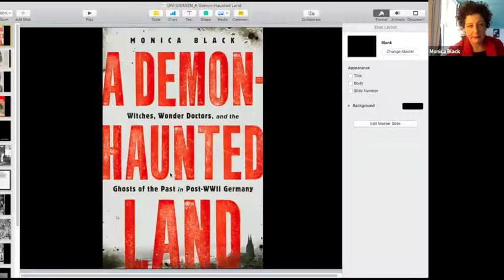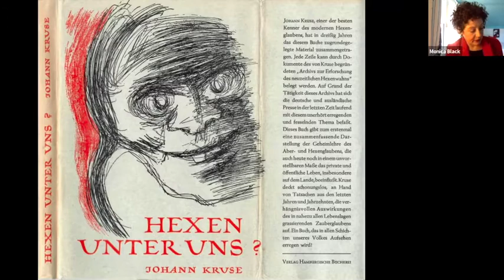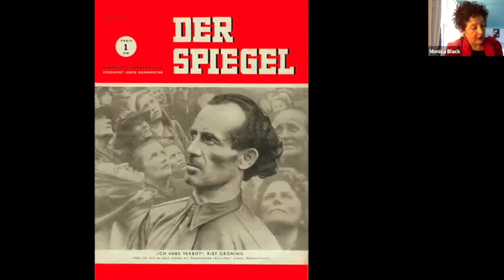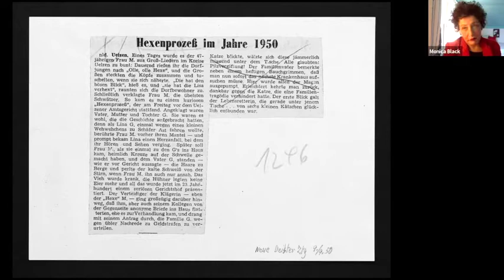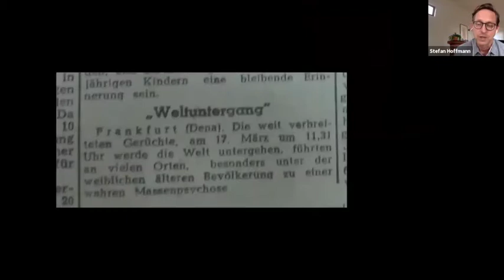A Demon Haunted Land Witches, Wonder Doctors, and the Ghosts of the Past in Post WWII Germany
A series of supernatural eruptions convulsed West Germany in the decades immediately following WWII and the defeat of National Socialism. In her talk A Demon-Haunted Land, Monica Black takes a cultural and anthropological approach to examining these largely forgotten events, yielding a psychological snapshot of a society whose most uncanny aspect may in some sense have been its quick reestablishment of “normalcy” after genocide.

Monica Black is Associate Professor of History at the University of Tennessee, Knoxville. Her research focuses on the cultural and social history of Germany, with an emphasis on the era of the World Wars and the decades immediately after 1945. Much of her work has concerned National Socialism—the ways it built on existing aspects of German culture, how its practices and rituals were gradually absorbed into daily life, and what happened to it after 1945. She published her latest book, A Demon-Haunted Land: Witches, Wonder Doctors, and the Ghosts of the Past in Post-WWII Germany in 2020. Her first book was Death in Berlin: From Weimar to Divided Germany. She is the editor of the journal Central European History.